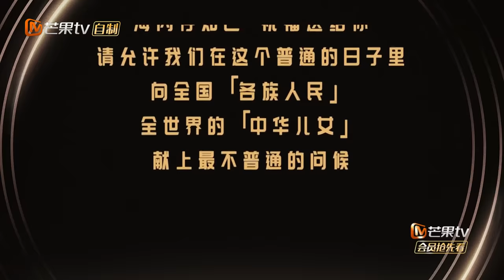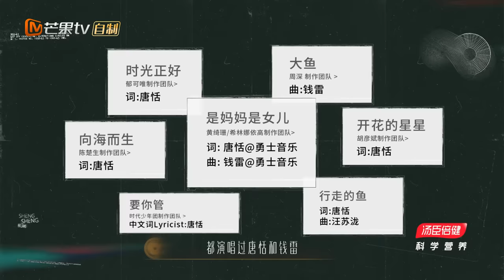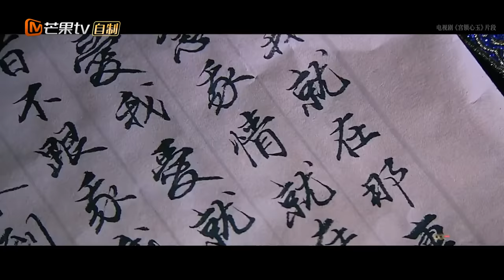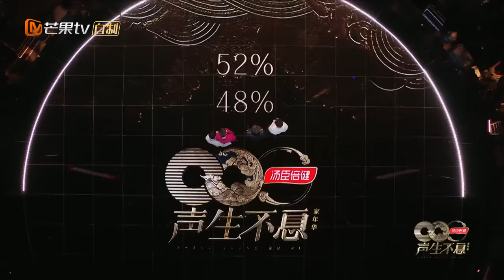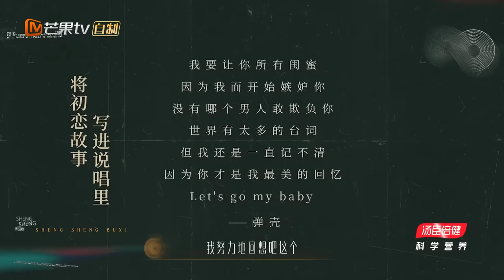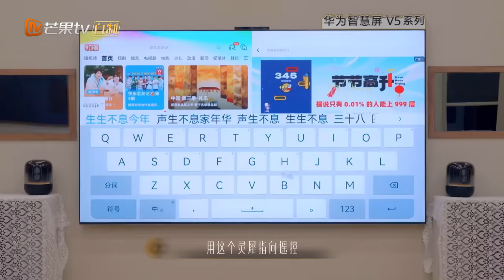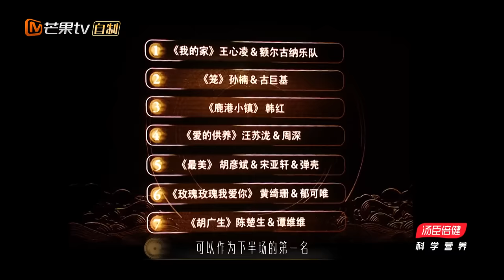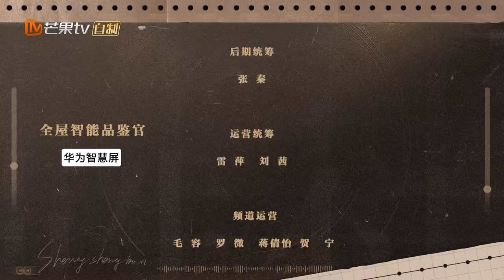【FULL】周深 汪苏泷 “挖坑”戏码再次上演让#何炅 直呼控制不住 抽签对决#陈楚生 谭维维 跨队合作默契程度百分百｜声生不息·家年华Circle Of Sound EP04｜MangoTV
因版权限制部分歌曲无法正常播放，请收看【音乐纯享】
47:12 韩红 《鹿港小镇》
1:47:22 韩红/黄绮珊/王心凌/谭维维/郁可唯/额尔古纳乐队《New Boy》
1:51:09 大合唱 《让世界充满爱》

00:00 订阅我们 Subscribe to us👉 有歌之年 声生不息
21:02  孙楠/古巨基《笼》
25:29 王心凌/额尔古纳乐队《我的家》
42:00 周深/汪苏泷《爱的供养》
1:09:53 胡彦斌/宋亚轩/弹壳 《最美》
1:14:20 黄绮珊/郁可唯《玫瑰玫瑰我爱你》
1:26:35 陈楚生/谭维维《胡广生》